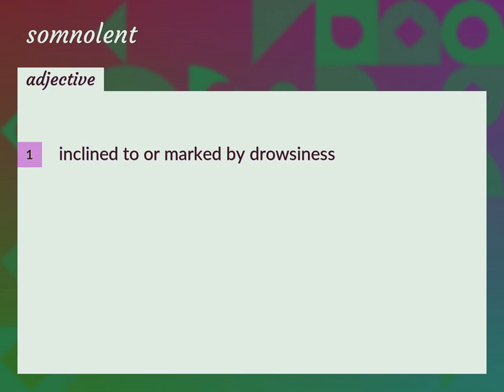Somnolent | meaning of Somnolent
What is SOMNOLENT meaning?